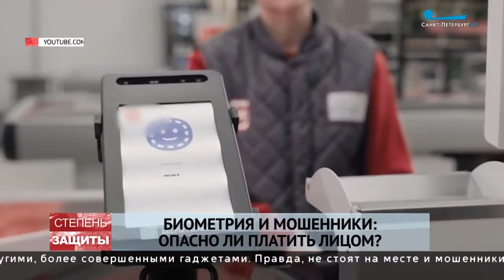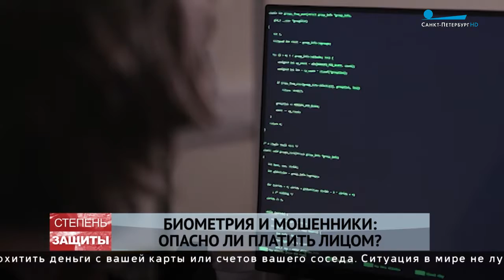Похищение лица и денег: Как действуют киберпреступники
Будущее наступило. Оплатить покупки можно лицом, перстом, кольцом, покупателя идентифицируют по биометрическим данным, по вживленному чипу. Носитель информации о счете можно вставить в украшения, тело. Но безопасно ли это?